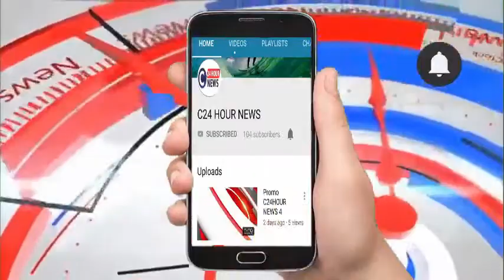बरेली# जानवर बांधने को लेकर भिड़े दो समुदाय, एक युवक की मौत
सूचना एवं प्रसारण मंत्रालय द्वारा पंजीकृत भारत का तेजी से बढ़ता डिजिटल न्यूज़ चैनल C24 HOUR NEWS
अपने जिले और गांव की खबरे देने के लिए आज ही सम्पर्क करें